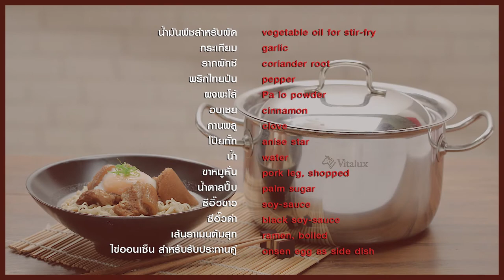รายการ กินได้ก็กิน|พ่อรอง ยุ้ย ปัทมวรรณ|EP 73 | part 2/3